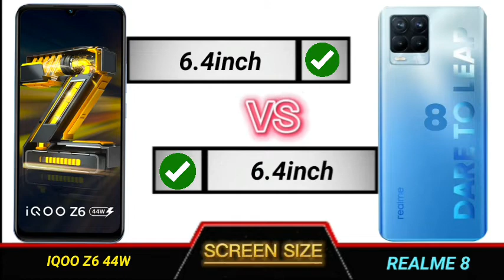iqoo z6 44w vs realme 8 full comparison.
Technical Videos.

Iqoo z6 44w unboxing
Iqoo z6 44w review
Iqoo z6 44w review tamil